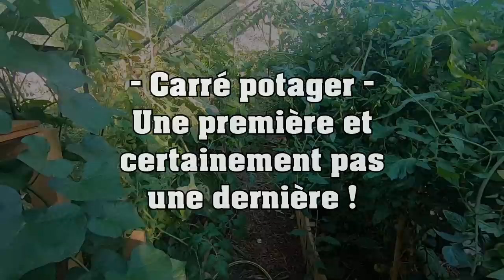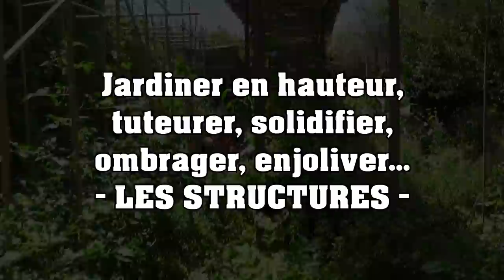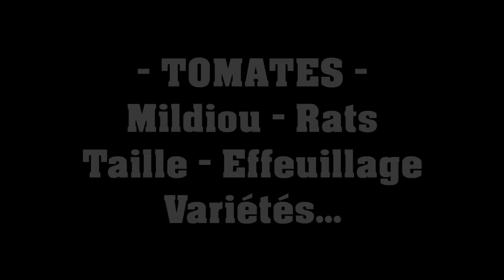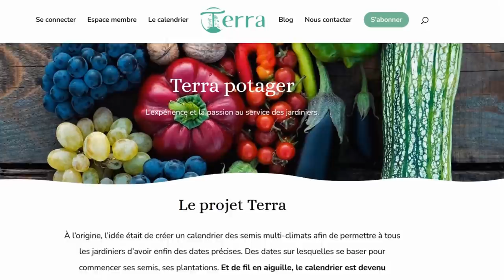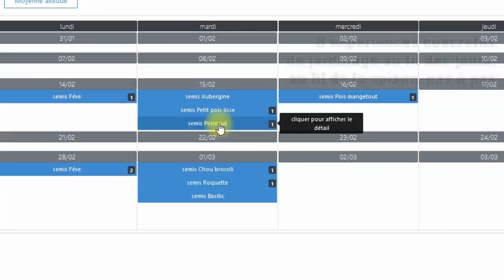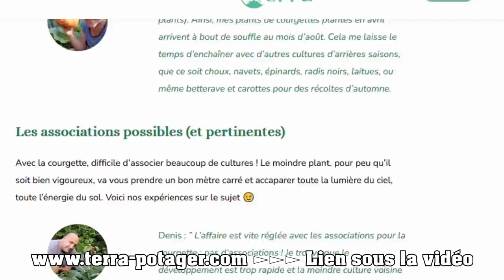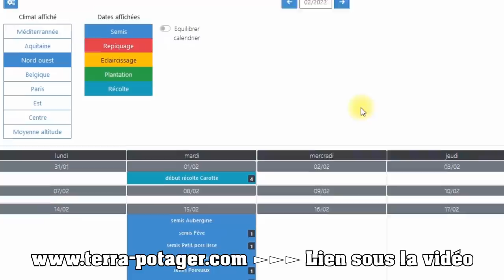Retours d'expérience saison 2021 ► Carrés potager - Tomates - Structures (+ Présentation TERRA)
Retour d'expérience sur la saison 2021 - Les carrés potager / Les structures en hauteur / Les tomates !
📘 Le livre "Les 10 clés d'abondance au potager d'Olivier"
🎵🎵 Crédits musicaux
00:00 Saison 2021 - Retours d'expérience
01:33 Carrés potager ► Quand, comment, pourquoi
08:55 Les structures pour jardiner en hauteur ► Quel bilan ?
16:18 Saison 2021 des tomates au potager